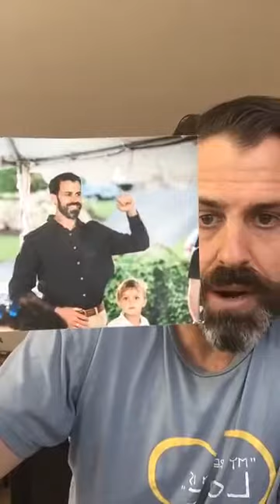Good Habits are EASY to Make! w/ Mike Boyle, LMFT, CDBT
Good Habits are EASY to Make, despite what you think!
Learn how to train your brain the way it works. Train your brain or remain the same.

Thanks BJ Fogg, "Tiny Habits" and Jane McGonigal, "Superbetter" for inspiration.

Michael Boyle
Brotherhood of Men

Michael Boyle, LMFT, CDBT graduated from his role as psychotherapist and trauma expert in order to coach clients who are poised for optimal performance in everyday life.  Through overcoming his own struggles with trauma, depression, and anxiety, thousands of hours counseling clients, two master’s degrees, hordes of certifications, and a voracious appetite for studying every angle that give us an edge on life, Michael has honed his craft to help you activate and radiate optimal states of radical health and happiness.